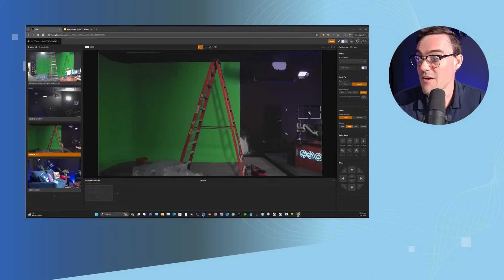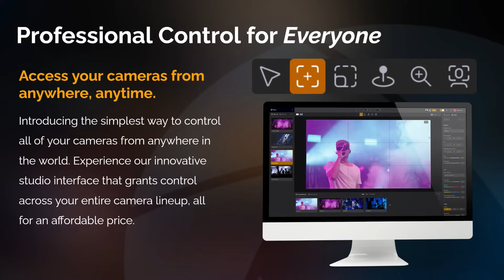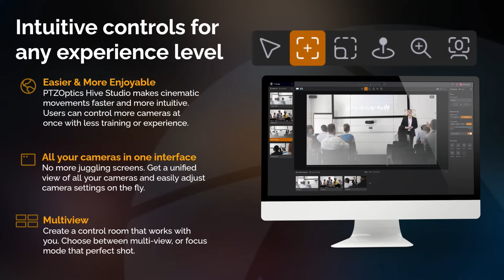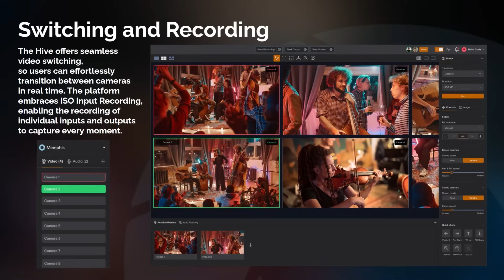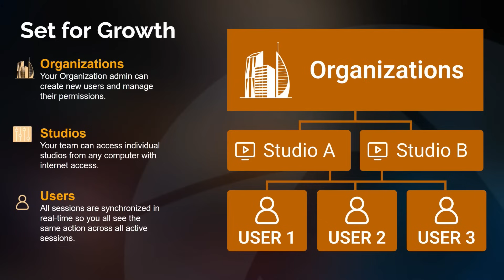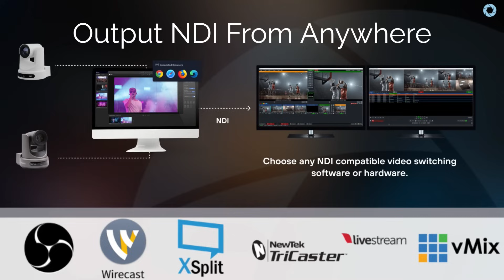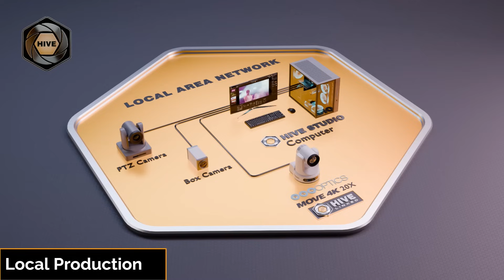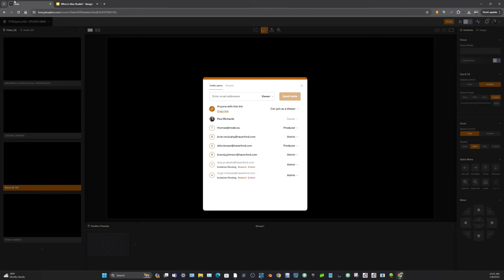What is PTZOptics Hive ? - Remote Production Software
PTZOptics Hive, is an innovative cloud-based remote production software designed to revolutionize your live video productions. With Hive, there's no need for extensive hardware setups or complex downloads. The software provides a seamless, flexible interface that ensures all team members experience the same web-based control, regardless of how they join.

Hive significantly reduces travel costs and simplifies management for your team by moving production to the cloud. It offers unique role-based access and sharing options, enhancing collaboration and efficiency. The cloud-based video switching feature minimizes latency, aligning video feeds in real-time, which is crucial for camera operators, producers, and special view-only roles.

Hive supports over 400 robotic PTZ cameras, providing low latency control (under 300ms) to ensure responsive and synchronized camera movements during live events. Its advanced tools like Click to Center, Fast Frame, Joystick Control, and Auto-Tracking enhance camera control and flexibility, making it ideal for fast-moving live events, presentations, and sporting events.

Whether accessing the studio via a simple link or downloading the Mac or PC app, Hive offers a streamlined and intuitive experience for all users. Discover how Hive can transform your remote production workflows, making them more efficient, cost-effective, and responsive to your needs.

► About:
PTZOptics is a manufacturer of robotic pan, tilt, and zoom camera solutions for a variety of broadcast applications, including both video production and live streaming. Established in 2014, PTZOptics disrupted the professional audio-visual industry when a group of engineers from a highly-respected systems integration firm created the first in a portfolio of cameras that was a part of their vision to create a “swiss army knife” for the complex needs of broadcast landscapes.